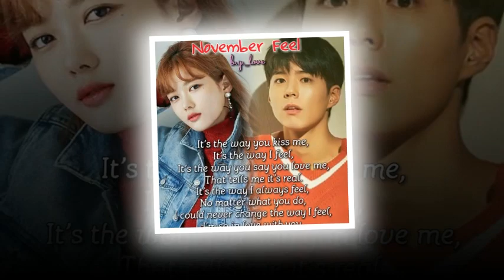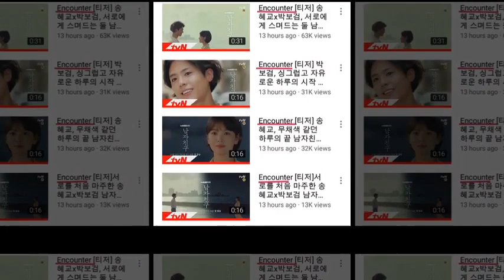BOYOO Couple Worldwide - Park Bo Gum and Kim Yoo Jung